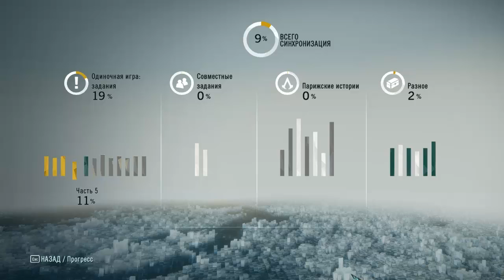Assassins Creed Unity - Прохождение #6 - Спасение ювелира!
Проходим игру которая только вышла, знаменитая игра из серии Assassins Creed, которая получила имя Unity. Надеюсь что игра будет захватывающей, атмосферной и интересной. Так же надеюсь что вам понравится игра и прохождение.